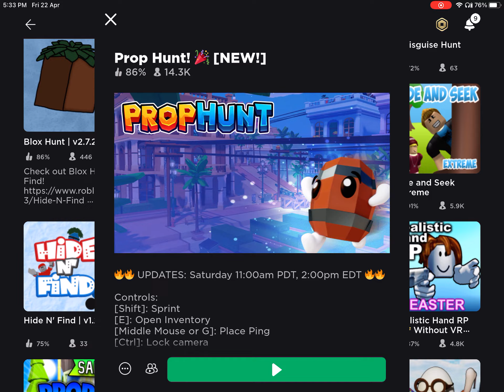New Game Made By Easy Games! (Prop Hunt)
So easy games made a new game called prop hunt.
And today in this video as you can see I tried the game